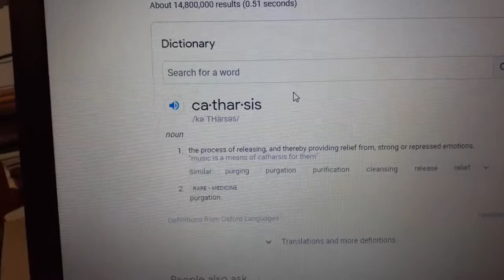CATHARSIS I catharted all aver the place Margerie